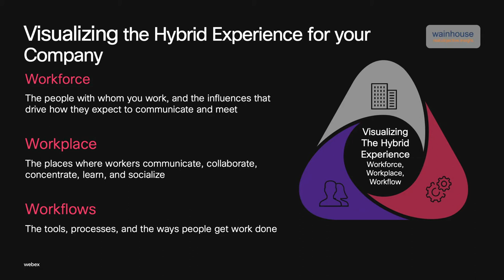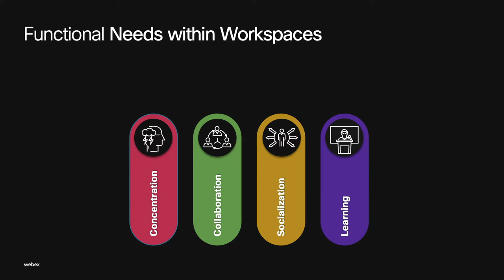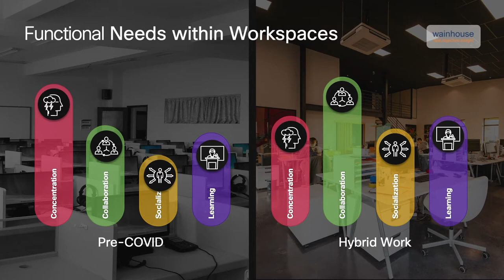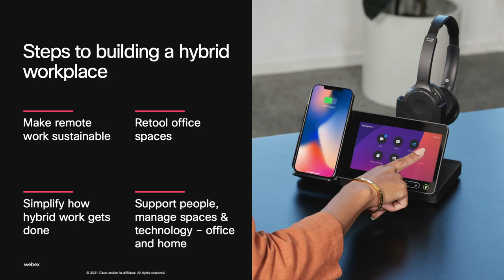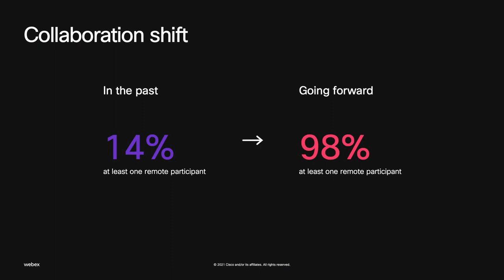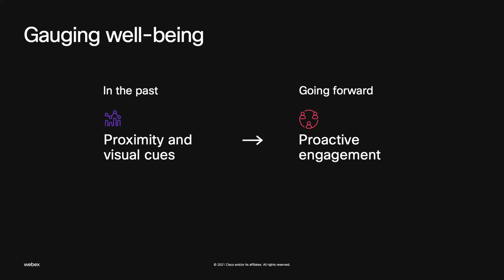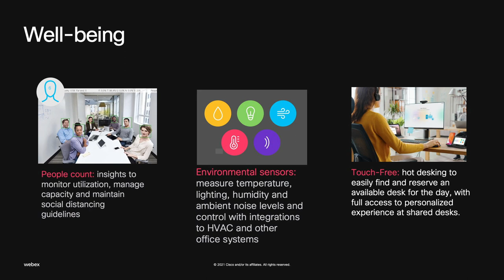Cisco is using Webex to design the workplace of the future | WebexOne 2021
The era of hybrid work is here, and with it the flexibility to work from anywhere. With the luxury of choice, how do you make the choice to work from the office appealing? Workspaces must now work harder than ever to create experiences that cannot be replicated anywhere else. In this session, you'll learn about Cisco's vision for workspaces in the hybrid era - a vision that puts people at the center of everything we do. We'll give a peek into the designs behind our newest office facilities around the world, and discuss how the future of hybrid work requires new partnerships between IT, HR, and facilities. Finally, you'll hear about the human-centered design thinking behind our devices, and the user experience that is cultivated with our inclusive, immersive and intelligent technology.